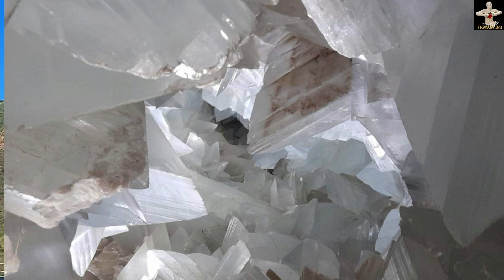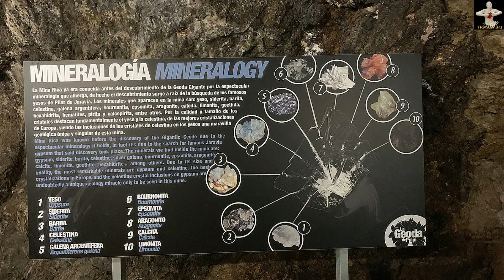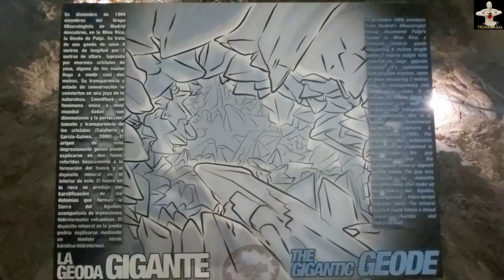GEODA DE PULPÍ ( ALMERIA )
La Geoda de Pulpí es una maravilla gigante que se encuentra en Almeria, concretamente en la localidad de Pulpí, en la frontera con la CC.AA de Murcia, se visita en La Mina Rica. Mina de Hierro, Plomo y Plata, y es la mas grande Geoda visitable en el Mundo, espero que disfruteis el video.